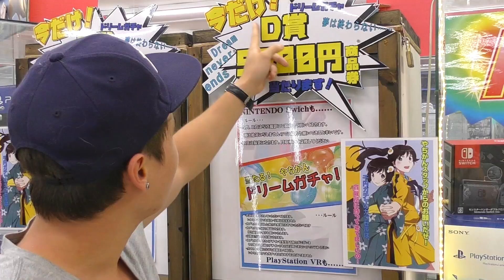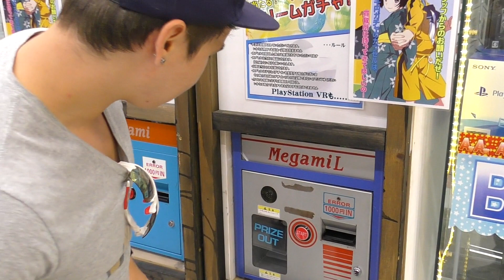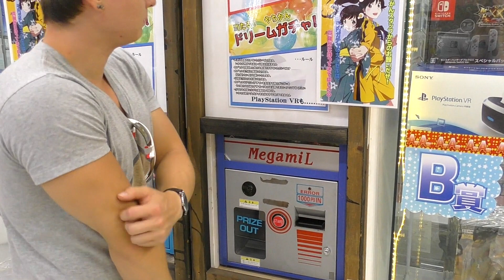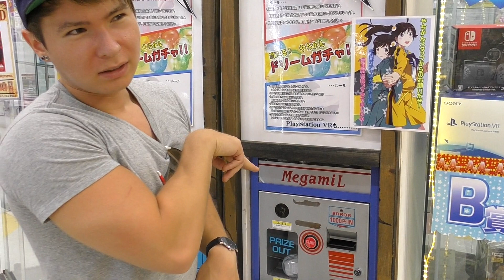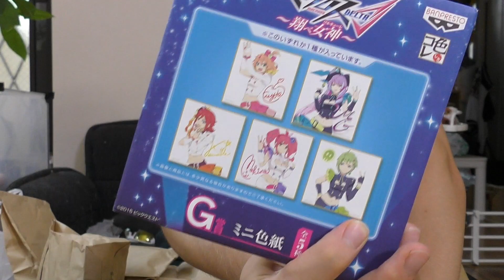任天堂スイッチが当たる1000円ガチャ引くぞー!! PDS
amazonで販売のPDSTシャツ↓

1993年7月27日生まれ　イギリスで生まれました。

続きは今度